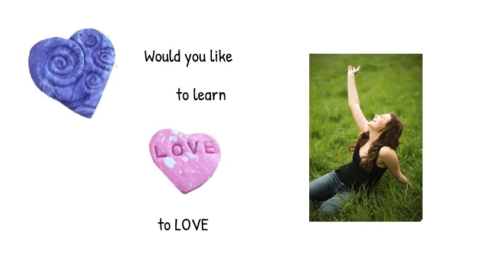Learning to Love Your Body Again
Do you judge your body?
Do you Love your body?
Would you like to learn to love your body again?